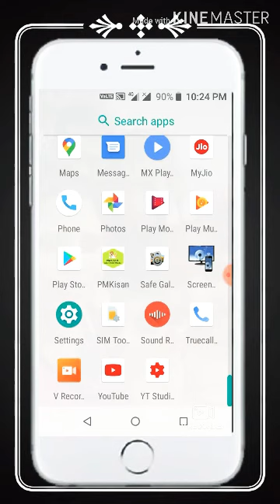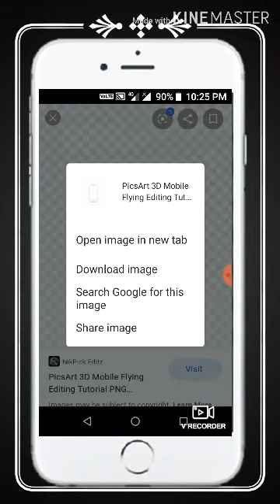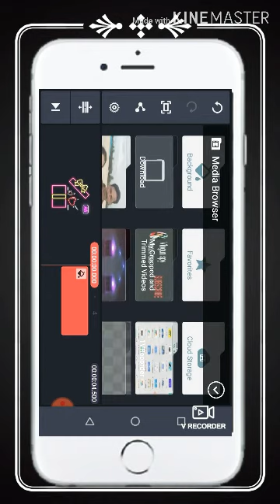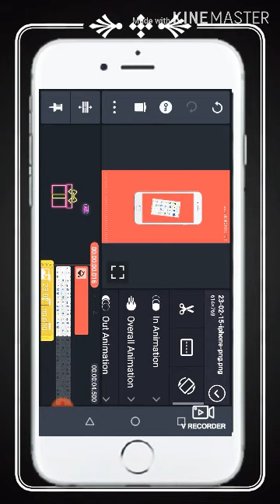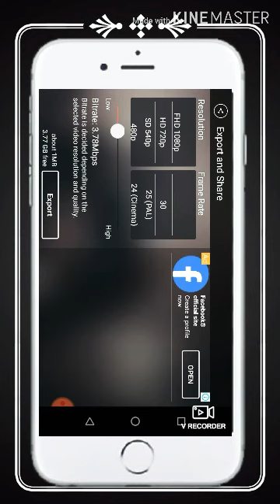How to set screen record in mobile background malayalam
Screen record